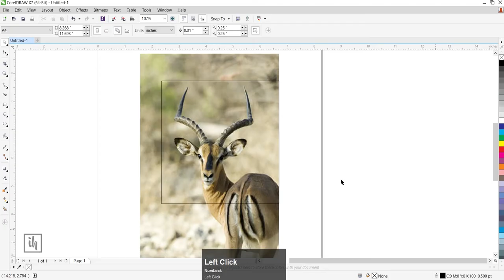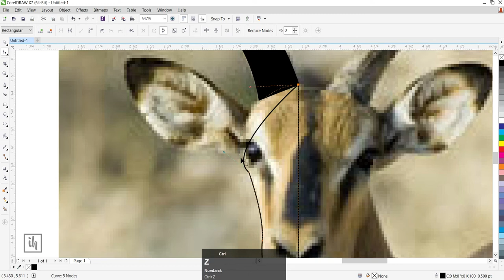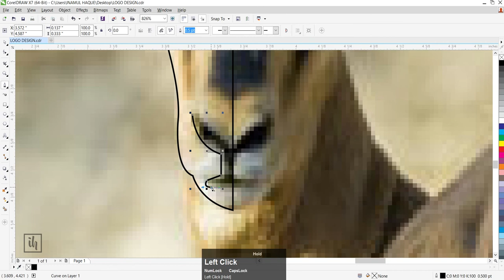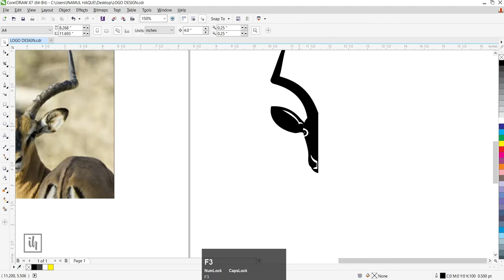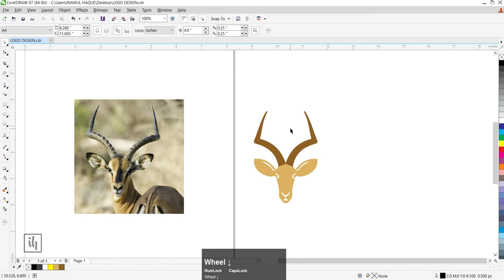Logo Design Tutorial | Impala Logo Design | Best Logo Ideas 2020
Hi Everyone,
1st BGM : Mixkit
Thanks for giving your valuable time for visiting our channel.